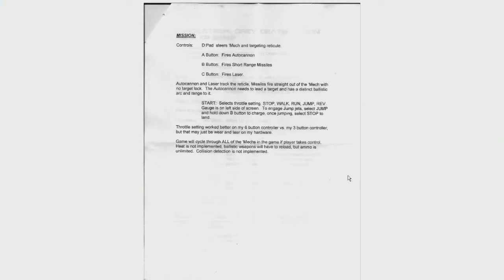The LOST MechWarrior Game - Battletech: Gray Death Legion (Sega CD) - Games You Never Played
The unreleased Mechwarrior-style shooter for the Sega CD

I'm Gaming Jay and welcome to GAMES YOU NEVER PLAYED, the gaming series where we play unreleased alphas, incomplete betas, rediscovered prototypes, and other games that are otherwise obscure, rare, or unheard of. And with that, today's game is...

Battletech: Gray Death Legion is an unreleased mech shooter game for the Sega Mega-CD and Sega Saturn set to be published by Absolute Entertainment, and based on FASA's Battletech universe. The game uses a first-person perspective for the action, and is similar to Absolute's RDF: Global Conflict, also on Mega-CD. Nothing is known about the Saturn version other than being mentioned on some magazines of the time, but it's likely it would've played similarly.

Battletech: Gray Death Legion is a cancelled mech game that was in development for the Saturn and Sega Mega CD at Absolute Entertainment in 1995, before the closure of the company. The project was based on a fictional mercenary company that exists within the fictional BattleTech Universe and probably the gameplay was going to be similar to other mech games, with mission-based levels and first person shooter view.

It’s currently unknown if the Saturn version was similar to the Sega Mega CD one or if they were 2 different games. A playable beta demo of the Sega Mega CD version was leaked somehow and it’s available at Good Deal Games. As we can read from the description:

The Gray Death Legion is a mercenary regiment within the Battletech universe. This game demo does not have audio, but is very playable and a blast at that! The game plays very similar to the excellent AH-3 Thunderstrike. Battletech: Gray Death Legion makes use of the Sega CD’s scaling and rotation hardware to create an impressive 3D environment with a smooth frame rate. Features a very long 3D animated Battletech intro that is also very impressive.

The game was put on indefinite hold in late 1995 due to the poor state of Absolute's finances[2].

Sometime in the 2000s, a prototype of the Mega-CD version was found, which was later given a commercial unlicensed release by Good Deal Games.